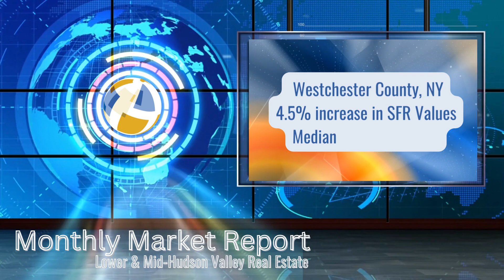Hudson Valley Housing Markets continue to post low sales, inventory & higher prices.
Hudson Valley Housing Markets continue to post low sales, inventory & higher prices. Hudson Gateway Association of Realtors (HGAR) overall home sales Fourth Quarter 2022. Rockland County -33.4%, Putnam County -26.0%, Westchester County -25.5%, Bronx county -23.9%, Sullivan County -23.8%, Orange County -21.6%. Sales of single-family homes decreased across the board.

By doing Real Estate Differently

Plus, Attorneys, Financial Advisors & Loan Officers, Stagers, Organisers, and many other client-approved service providers, can be found on our website (see below.)

*Music Rights purchased via CANVA.